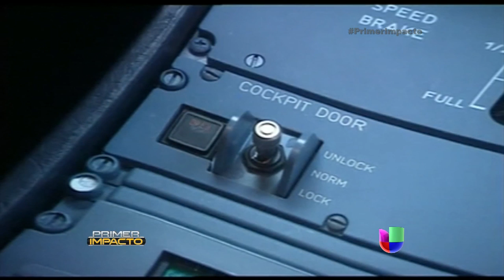Experto en aviación explica lo sucedido en el accidente aéreo de 'Germanwings'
Héctor Rotundo, experto en aviación, explicó lo que se vivió en la cabina al caer el avión.